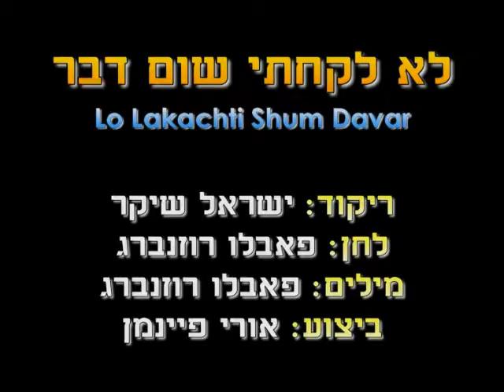Lo Lakachti Shum Davar - Dance | לא לקחתי שום דבר - ריקוד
שם הריקוד: לא לקחתי שום דבר
שנת חיבור: 2009
צורה: מעגל
כוריאוגרפים: ישראל שיקר
מבצעים: פיינמן אורי
מלחינים: רוזנברג פבלו
תמלילנים: רוזנברג פבלו
חברות: פליי רקורדס

Dance Name: Lo Lakachti Shum Davar
Creation Year: 2009
Shape: Circle
Choreographers: Israel Shiker
Performers: Fainman Uri
Composers: Rozenberg Pavlo
Lyricists: Rozenberg Pavlo
Companies: Play Records